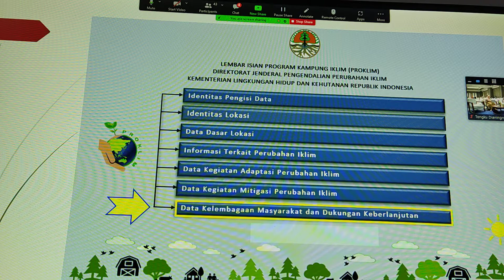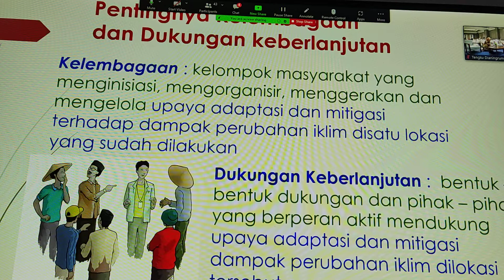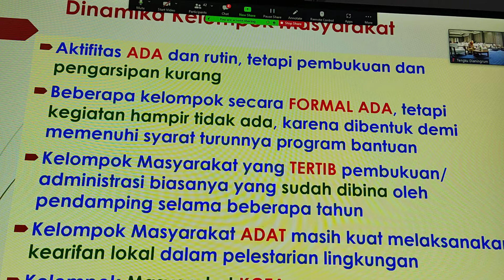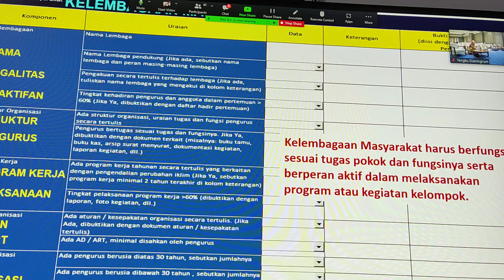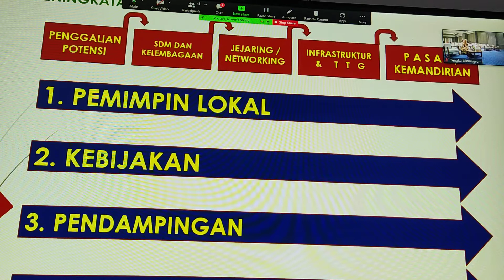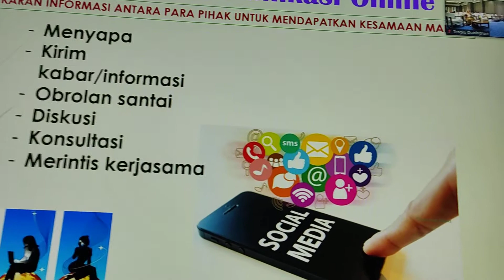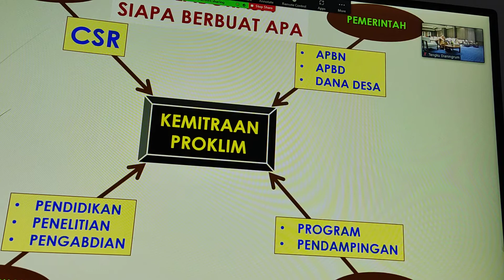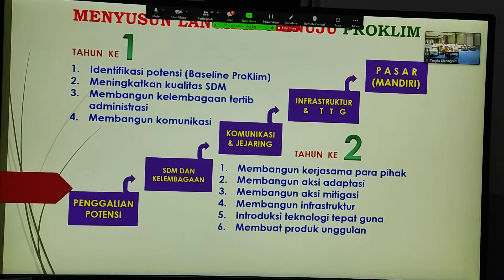PENGUATAN DATA KELEMBAGAAN DAN DUKUNGAN KEBERLANJUTAN UNTUK PROKLIM